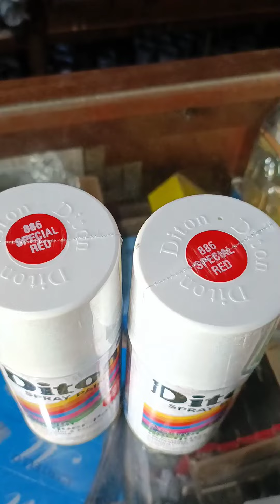Proses Cat Instan || Praktis || Cepat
Tidak butuh waktu lama dan langsung jadi
Hasil cukup memuaskan
Ikuti prosesnya ya guys...